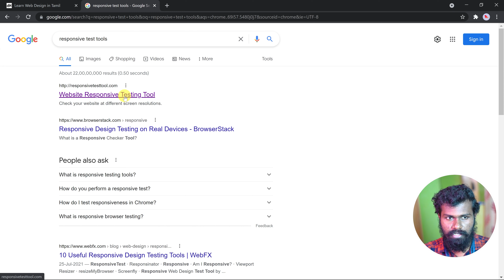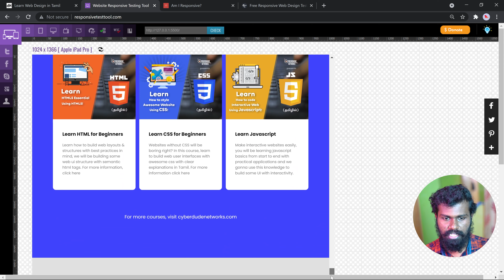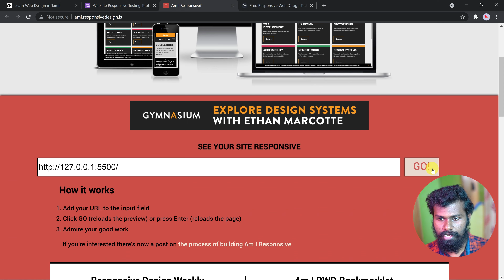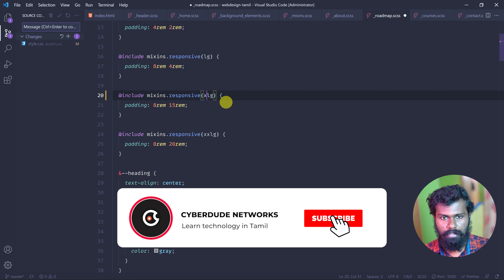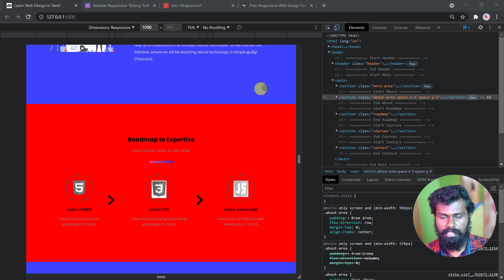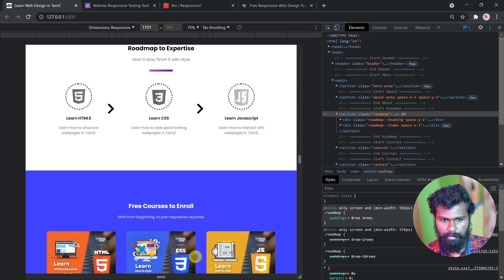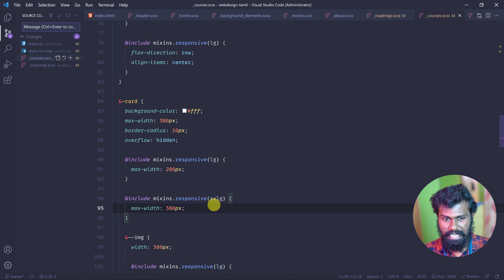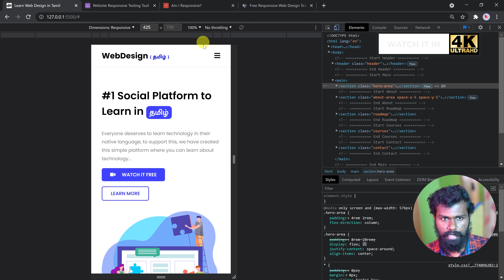#16 - Testing & Fixing Responsive issues - (தமிழில்) (Tamil) | HTML, SASS & Javascript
In this video, we will do the testing & will also be fixing responsive issues along the way in the Tamil language. You are going to learn HTML, CSS along with SASS & Javascript in this series. Learn to build a great landing page using the latest technologies in the Tamil language.,

⏱ Time Stamps
00:00 - Free UI Responsive testing tools
01:18 - Testing responsiveness
05:18 - Fixing bugs
14:07 - What to learn next?

⭐️ To be an expert, learn these: ⭐️

⭐️ Follow us to get our free training course: ⭐️